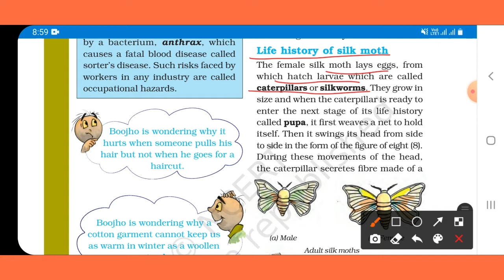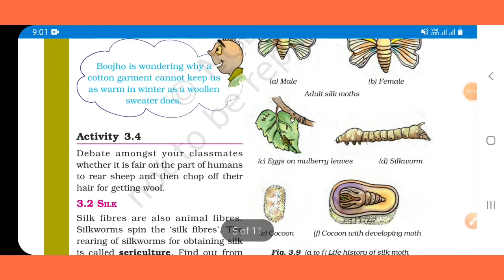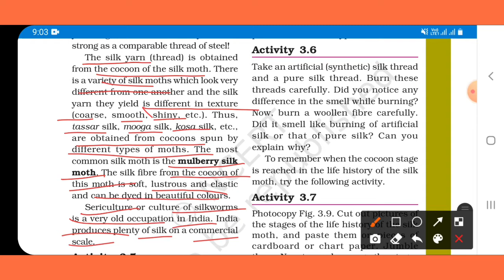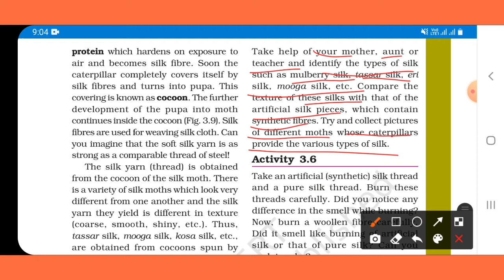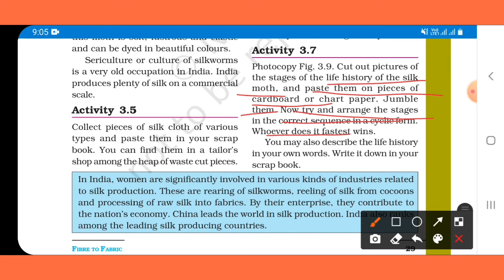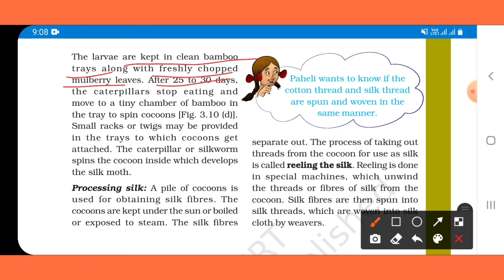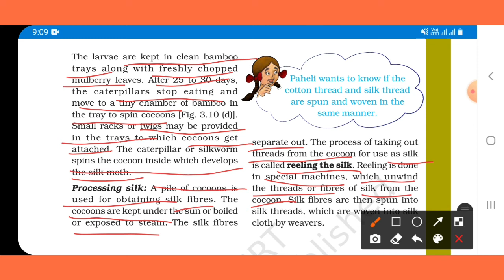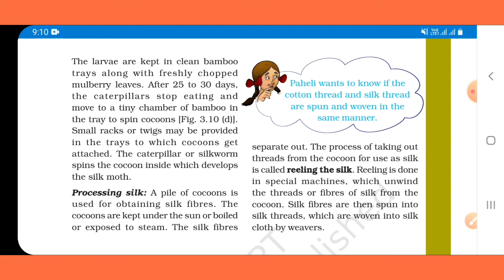Life History Of Silk Moth|Fibre to Fabric CBSE Class 7 Science.